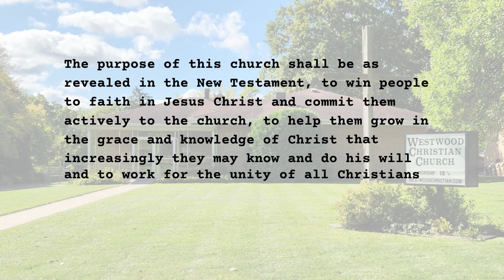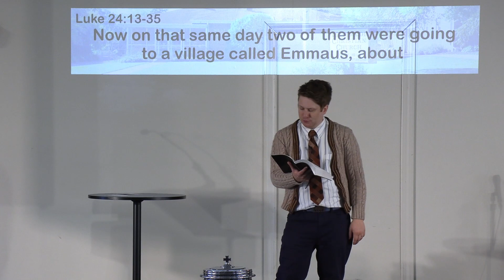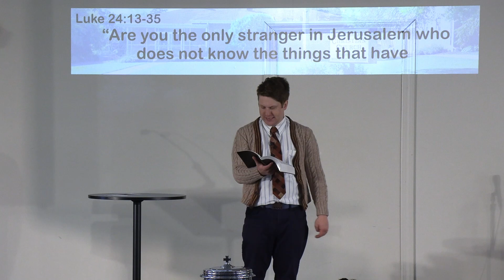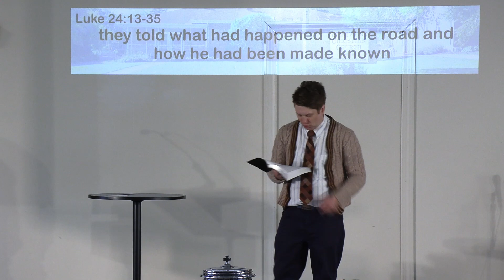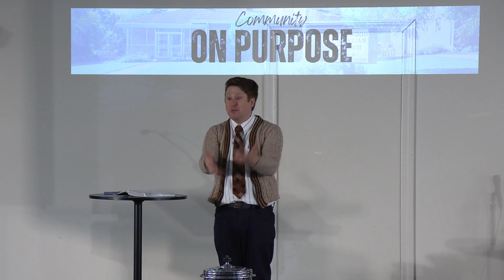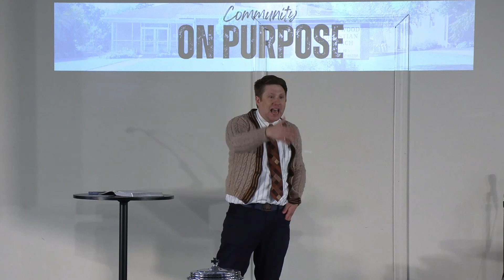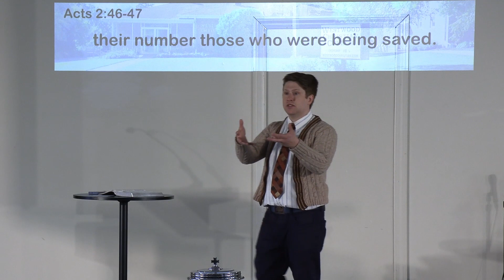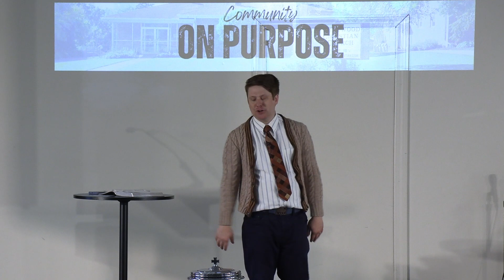Community On Purpose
The Christian life was not meant to be done alone. Christ not only gave us a community to grow with, he gave us very specific community actions to do it!